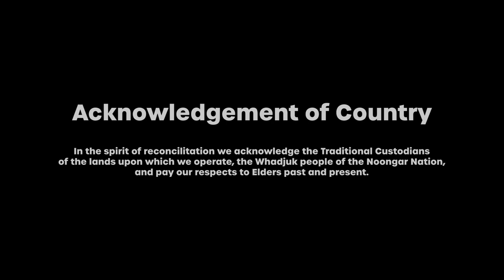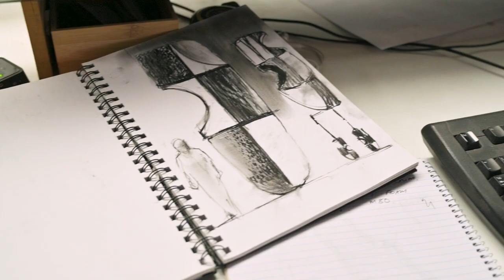Within Without - Stuart Green - 5m 40s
Within, Without
Artist: Stuart Green
Cultural Advisor: Sandra Hill
Date: 2023
Client: Brookfield Properties
Location: One The Esplanade, Elizabeth Quay, Perth Waterfront

Within, Without suggests contained energy - energy held strong and safe within, the seed holding all the potential of the future tree, of experiences lived, scars worn, and memory laid down.

Stuart Green says “The determination that the artwork should be informed by the collaboration of both Aboriginal and non-Aboriginial artists focused the process to come up with a uniquely local and insightful response.”

“Ideas about longevity — standing and being a part of place were raised. Ideas about the different ways elements of the landscape are seen, thought of and exploited were raised.”

“Fire and its marks became an important experience to be shown in the work and has a multitude of interpretations. Australia being home to many pyrophytic plants, and that fire can mean both regeneration and ruin is an important idea in relation to this work.”

“The two timeless forms in silent conversation with each other, create a guardian-like welcome to the space.”

Follow the story

Project Credits

Art Coordination: Apparatus
Fabrication: Big Spoon Art Services
Project Cultural Advisors: Carol Innes, Barry McGuire and Kim Collard
Project Architects: Hassell Studios
Builder: Multiplex
Collaborators: Kingman, Marble and Cement Works, Deep Green
Photo: Frances Andrijich